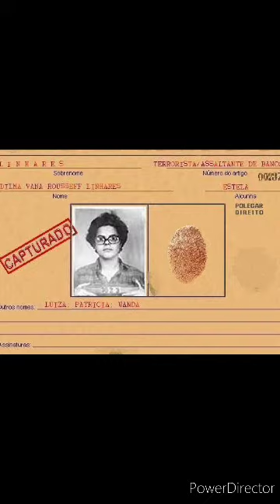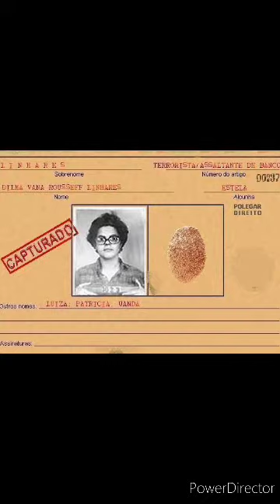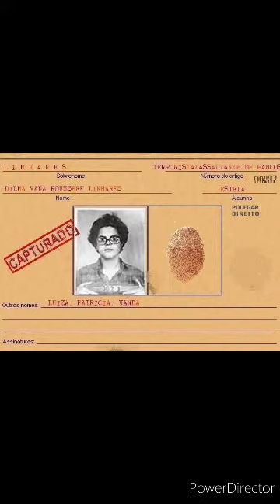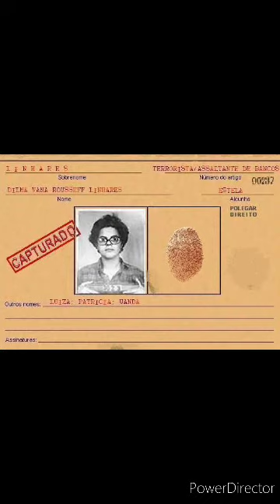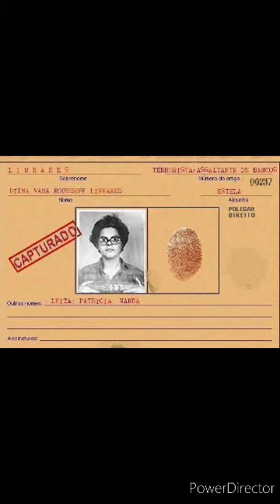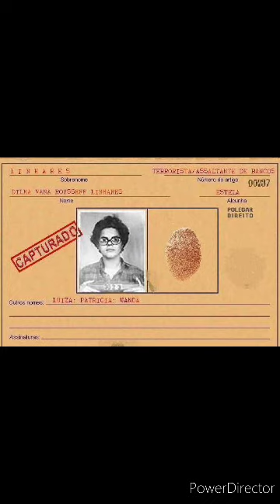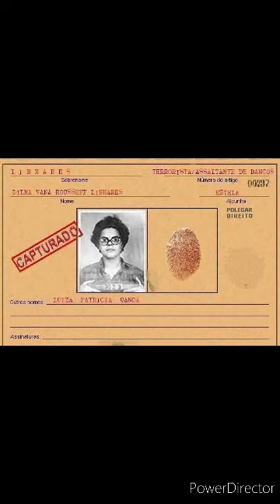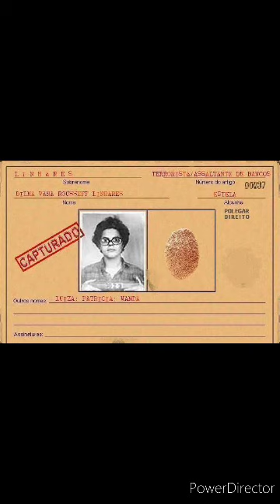A Verdade Sufocada pt2/Dilma a Wanda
À guisa de prefácio, Introdução.

Se vc gostou e quiser apoiar este Canal, que surge sem nenhuma pretensão de grandiosidade, mas de ajudar no aculturamento de nosso povo, e, é claro, puder, faça doação para o Pix: 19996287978 (celular) ou transferência/depósito bancária para:

Santander
Ag 0565
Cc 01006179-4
Leandro Nogueira Diademi

Agradeço a tds pela atenção!

À Deus toda Glória!